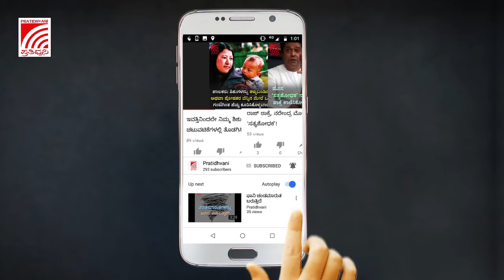JDS ಬಿಜೆಪಿಯ ಬಿ ಟೀಂ ಎಂದು Siddaramaiahರ ಸುಳ್ಳು ಕೇಳಿಕೇಳಿ Muslimರಿಗೆ ಸಾಕಾಗಿ ಹೋಗಿದೆ – HD Kumaraswamy